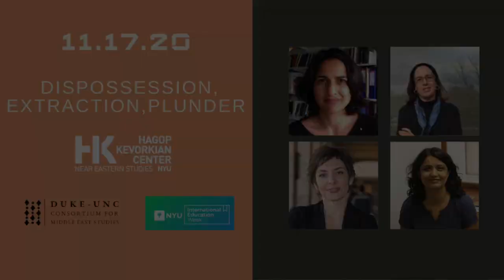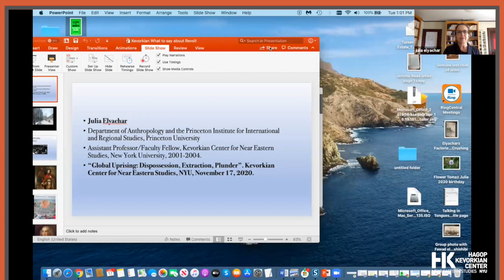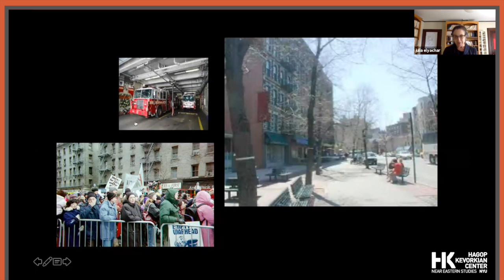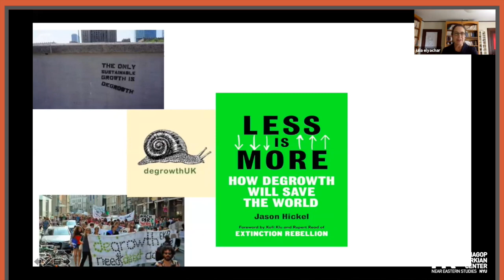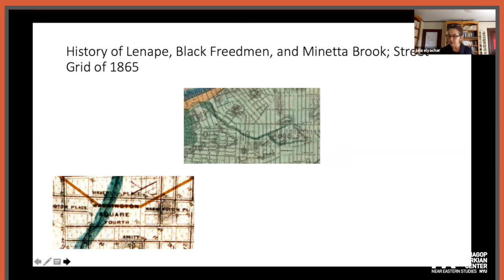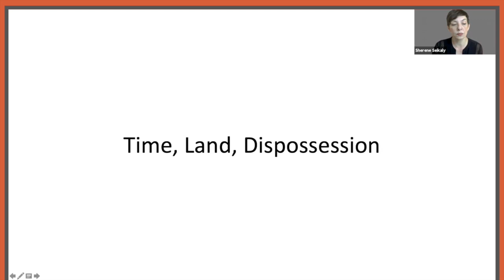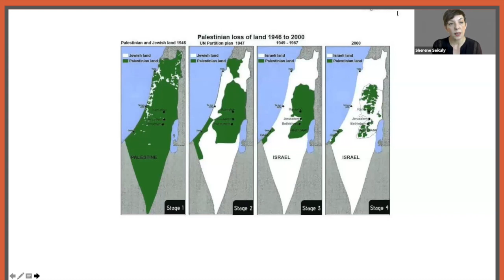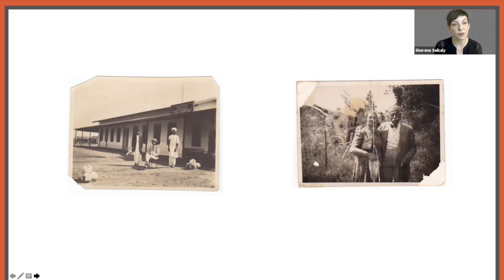GLOBAL UPRISING: DISPOSSESSION, EXTRACTION, PLUNDER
On November 17, 2020, NYUKEVO virtually hosted the talk on “Dispossession, Extraction, Plunder” with Brenna Bhandar (SOAS), Julia Elyachar (Princeton University), and Sherene Seikaly (UCSB).
Bhandar began by discussing the financialization of land and space as real estate. She emphasized how this has transformed the home “from a social good to a financial asset” and elaborated the process of dispossession through economies of credit and debt. She asked how we can bridge abstracted concepts of finance to lived, social realities, and how resistance might address and challenge these abstractions. Elyachar shifted our attention to once-marginal discourses on economies and accumulation, referring to the work of James Maitland, 8th Earl of Lauderdale (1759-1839) and the “Lauderdale Paradox.” This paradox stipulates that private and public wealth are inversely related, in which case there must be limits to accumulation. Today, she noted, this question of limits to growth is no longer on the margins, and thus asked: How can we imagine a world after growth and after accumulation? Seikaly’s talk then centered on the temporality and spatiality of dispossession. Considering maps from recent US presidential elections to shifting and shrinking maps of indigenous communities in North America, to maps of Palestine, she drew attention to the many layers of dispossession over space and time. Seikaly highlighted the time of Covid-19 as a “permanent temporary,” but also insisted that this condition is a persistent reality for many. Through reference to current research on her great-grandfather, she also raised questions of how dispossession might be inherited. The speakers concluded by discussing uprisings today and raising questions on how we might reimagine future social and economic relations.
We would like to thank all the presenters for their insight and everyone that joined us, as well as our co-sponsors, the Duke-UNC Consortium for Middle East Studies and NYU’s International Education Week. Please check our website for future events